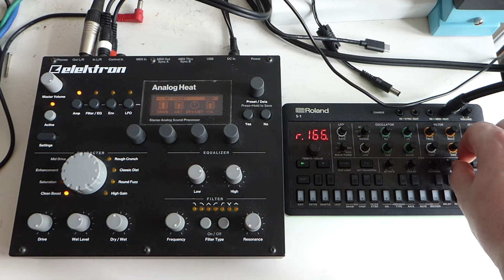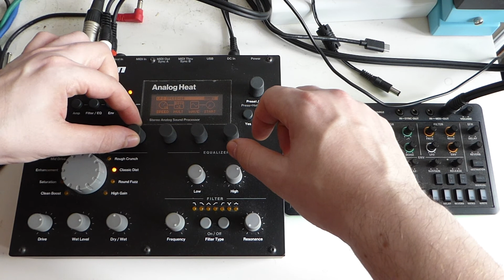Roland Aira S1 & Elektron Analog Heat